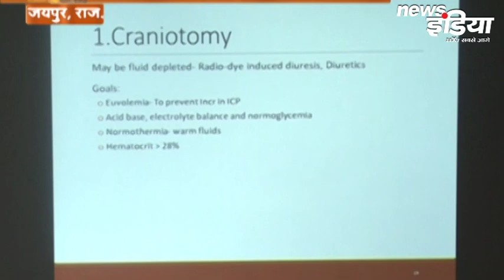Seminar on Recent Trends in Fluid Management | Nims Medical College